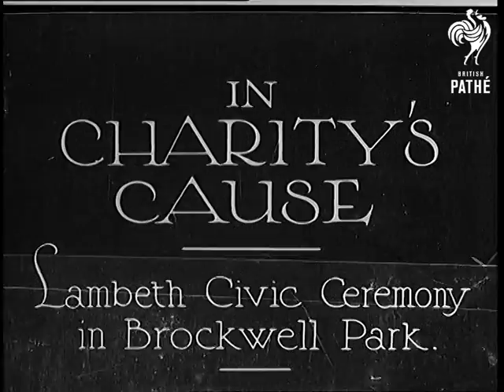In Charity's Cause (1934)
Full title reads: "IN CHARITY'S CAUSE - Lambeth Civic Ceremony in Brockwell Park."

Brockwell Park, London.

Crowds gathered at Brockwell Park of the Lambeth Civic Festival Service. Service is given by Reverend Dick Shepherd. Various shots of the crowds listening to Reverend Shepherd and of Reverend Shepherd speaking.

Various shots of the march past. Mayor of Lambeth takes a salute.
 FILM ID:789.27